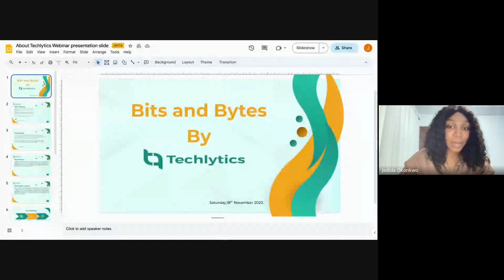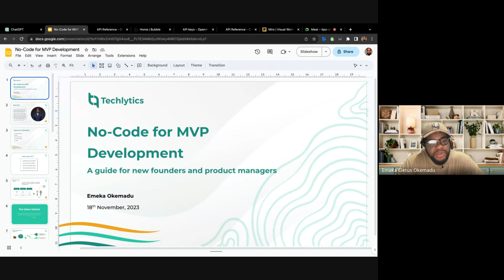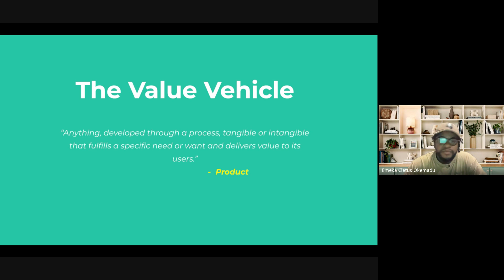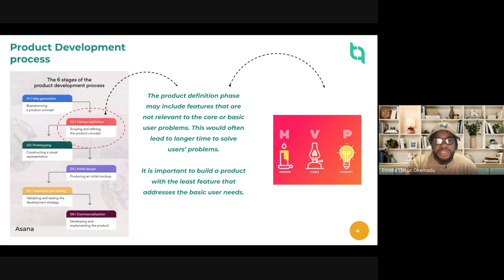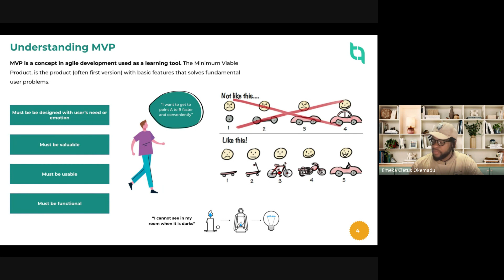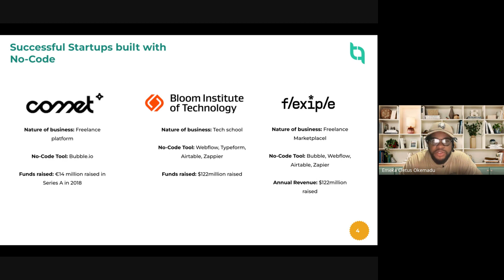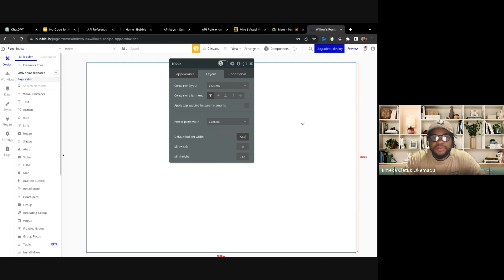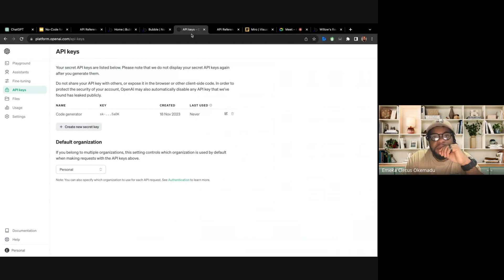No code for MVP Development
In the "Bits 'n' Bytes Series," Emeka covered the following essential highlights:
1. Understanding users
2. Products Development Process
3. The concept of MVP
4. No-Code and benefits
5. Building a No Code Product